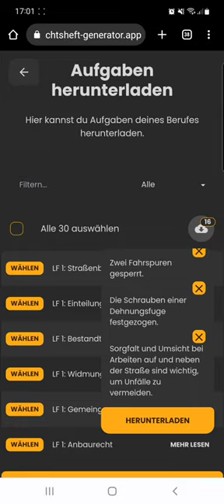Online Berichtsheft - Straßenwärter/ Straßenwärterin Aufgaben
Mit dem online Berichtsheft Generator kannst du ganz schnell dein Berichtsheft online ausfüllen. Hier ist ein Beispiel von der Erstellung eines Berichtsheftes für den Beruf: Straßenwärter/ Straßenwärterin.

Funktionen des Berichtsheft Generators:

✅️ Aufgaben herunterladen
✅️ Aufgaben anderer Community-Nutzer herunterladen.
✅️ Aufgaben verteilen
✅️ Verteilungsassistent für großflächige Verteilung der Aufgabentexte.
✅️ Aufgaben erstellen
✅️ Aufgaben direkt in die Vorlage eintippen oder mithilfe des Eingabefensters erstellen.
✅️ Nutze Aufgabenordner um deine Aufgabenlisten zu sortieren.
✅️ Wiederholende Aufgaben
✅️ Befülle mehrere Berichte mithilfe von wiederholenden Aufgaben.
✅️ Importiere Einträge, wie z.B. Urlaubs- oder Kranktage, aus dem Privat- bzw. Firmenkalender dirket ins Berichtsheft.
✅️ Nutze den Berichtsheft Generator überall, z.B. im Bus oder Bahn, und auf jedem netzwerkfähigen Gerät, wie z.B. Handy, Tablet oder PC/Mac.
✅️ Deine Berichte sind alle online gesichert und stehen dir jederzeit zur Bearbeitung bereit.
✅️ 100% IHK-konforme Vorlagen.
✅️ Automatische Stundenberechnung für alle Berichte.
✅️ Berichte als DOCX exportieren.
✅️ Berichte als PDF exportieren.
✅️ Der Berichtsheft Generator wird auf deutschen Servern in Berlin gehostet.